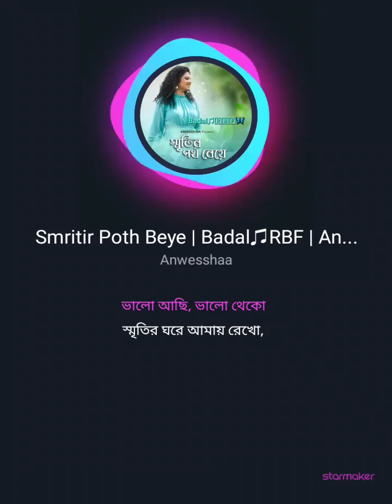Smritir Poth Beye | Karaoke | Anwesshaa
For any kind of karaoke pls comment me.